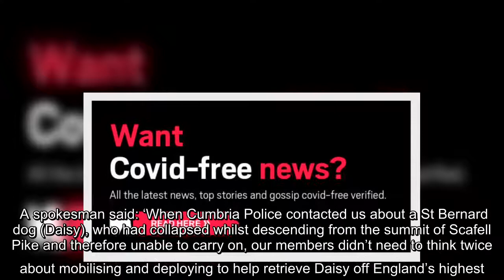✅ St Bernard dog rescued from England’s highest peak